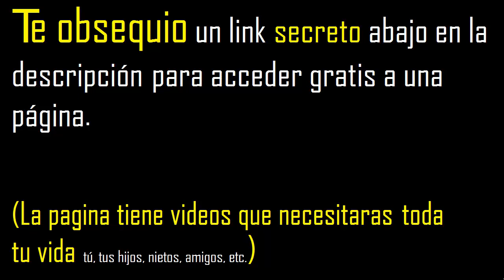raiz cuadrada de 74 con decimales procedimiento